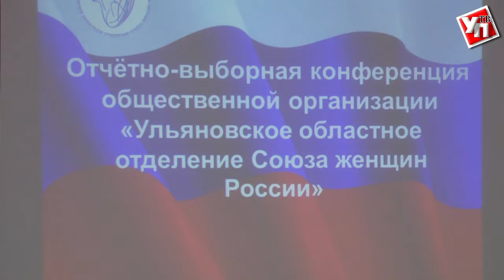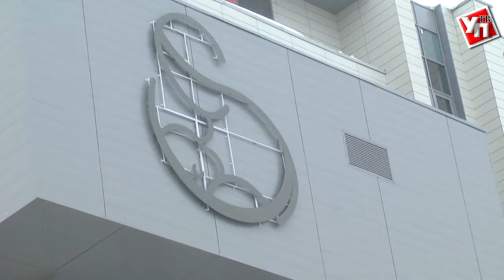Интересы женщин в Ульяновске - под защитой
В Ульяновске состоялась отчётная конференция регионального отделения Союза женщин России. На встрече губернатор Сергей Морозов подписал стратегию действий Ульяновской области в интересах женщин.